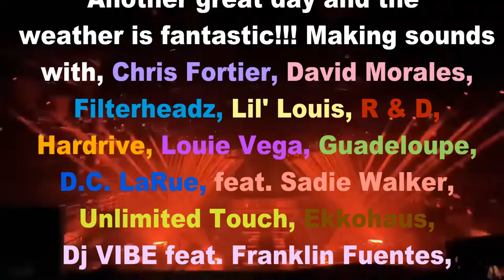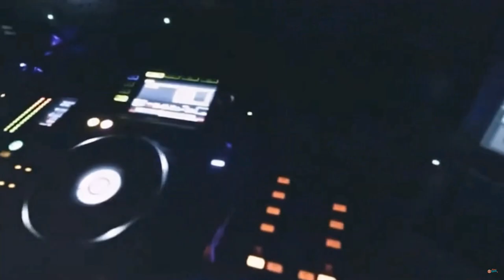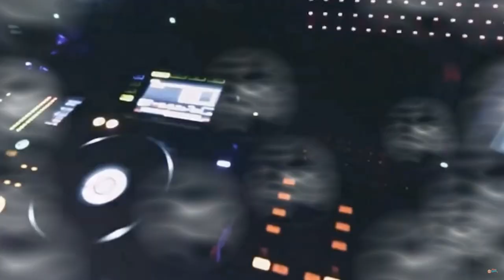How does it feel ! - Lunch time special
Making sounds with, Chris Fortier, David Morales, Filterheadz , Lil' Louis, R & D, Hardrive, Louie Vega, Guadeloupe, D.C. LaRue, feat. Sadie Walker, Unlimited Touch, Ekkohaus, Dj VIBE feat. Franklin Fuentes, Carrie Lucas and more. Done as a promotion - no store credits. Advancing using Traktor S4 M3, Camtasia 2023 Professional, Adobe, Corel Video Studio 21, Wavepad Master, and more.